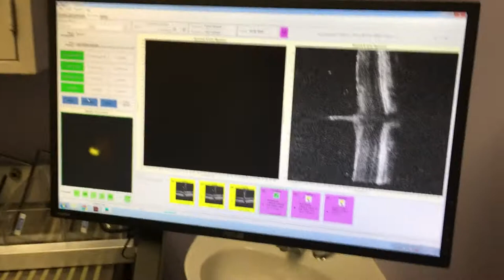Optical Coherence Tomography (OCT) in rodent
Leica-Biogtigen device is used.